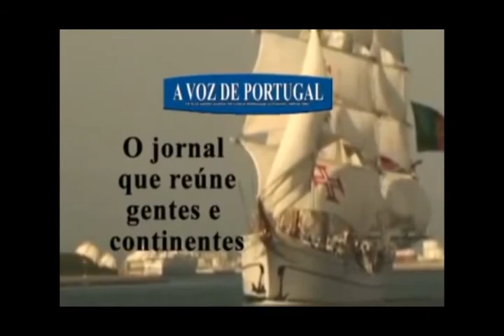Viva Tv Montreal - Bife da Páscoa na Casa Minhota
75ª Reportagem da Viva TV Montreal